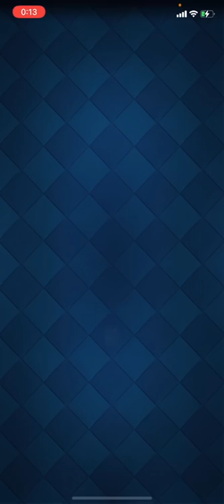【クラロワ】超格上登場。。早くも負け削終わってしまうのか。負けたらアカウント削除#11